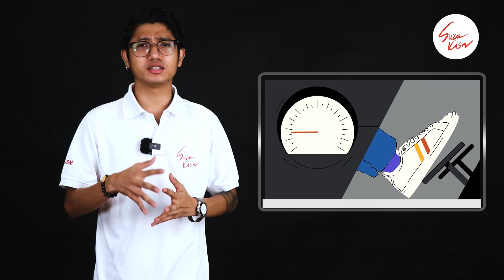ဒါလေးတွေ သိထားတော့ မိုးရွာထဲ ကားမောင်းတဲ့အခါ အန္တရာယ်ကို ကြိုရှောင်နိုင်တာပေါ့ …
မိုးရွာထဲ ကားမောင်းတဲ့အခါ ယာဉ်အန္တရာယ်မဖြစ်ရလေအောင် ဒီအချက်လေးတွေတော့ သိထားဖို့လိုမယ်နော်….